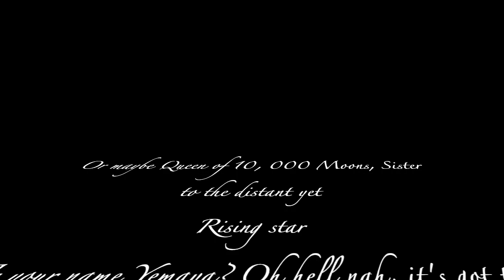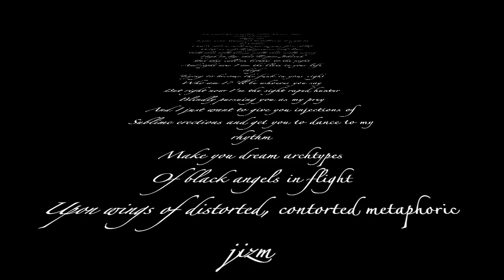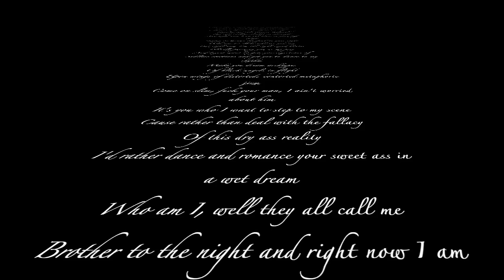Love Jones Alt Trailer